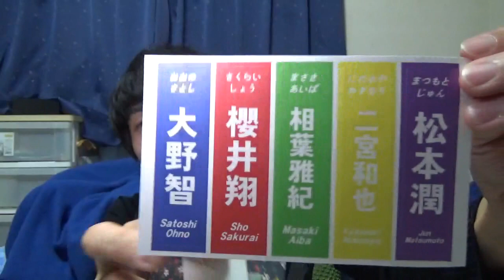韓国の嵐ファンの方からまさかの手紙が届きました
外国からお手紙が来たのは、サンタクロース以来かもしれません笑
とりあえず嵐はアジアには嵐を巻き起こせてる気がします。